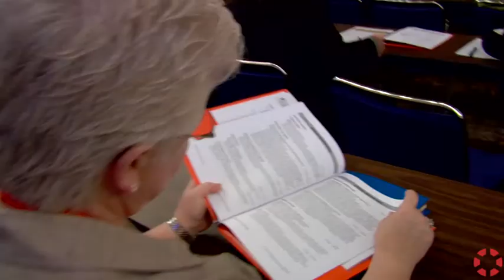INSIGHT: Darla Guenzler - Executive Director, California Council of Land Trusts (CCLT)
Coming off of some exceptional accomplishments, land trusts are challenged by the recession to continue their work of protecting and preserving lands. Darla summarizes the accomplishments of the CCLT family and suggests some strategies for strengthening land trust and conservation organizations. Event: California Council of Land Trusts 2009 Conference